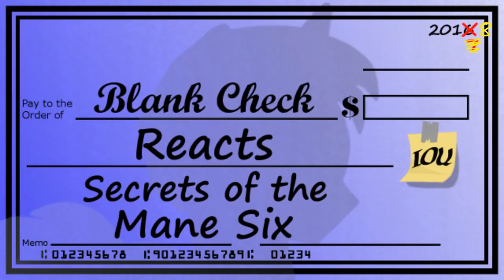[Blind Commentary] Secrets of the Mane Six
My reaction to ForgaLorga's enlightening animation about what Twilight's friends do when no one else is around (1:12)